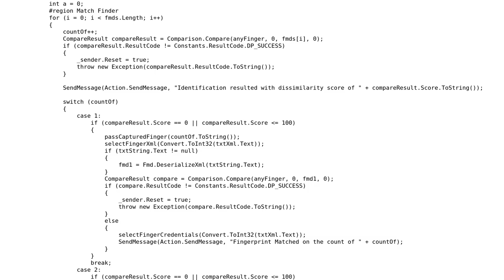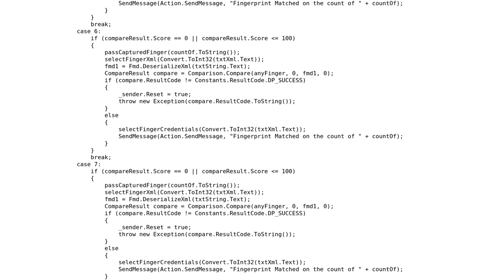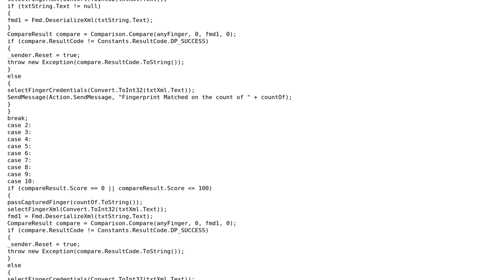How to match a fingerprint and retrieve data from the database? In simpler way?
With thanks & praise to God, and with thanks to the many people who have made this project possible! | Content (except music & images) licensed under CC BY-SA | Music | Images & others | With thanks to user Juneil Flores user Der Kommissar and the Stack Exchange Network Trademarks are property of their respective owners. You are responsible for your own actions.